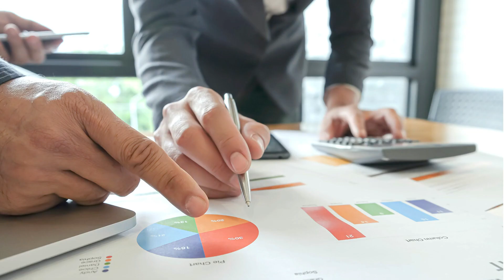👨🏼‍🏫Saiba Quando Aplicar Um Treinamento Operacional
Neste vídeo, exploramos os sinais de que sua equipe operacional precisa de treinamento e fornecemos orientações práticas sobre como fazer isso de forma eficaz. Descubra as estratégias para manter sua equipe na vanguarda das melhores práticas e garantir a segurança e eficiência em todas as operações.
🔍 Sente que sua equipe precisa de um impulso no treinamento? 📈 Quer alcançar resultados superiores na segurança privada? 💪 Deseja garantir que sua equipe esteja preparada para desafios em constante mudança?

🔒 Aqui no grupo, nossa missão é descomplicar o universo da segurança privada para você. Já ajudamos milhares de pessoas a entenderem de uma vez por todas os mais variados temas desse setor:
💼 O que você encontrará aqui:
✅ Conteúdo exclusivo e antecipado
✅ Útimas atualizações na área
✅️ Análise de Riscos
✅️ Inteligência Artificial
✅ Dicas práticas para alavancar sua carreira na segurança privada

🔑 Junte-se a nós e faça parte de uma comunidade que valoriza a expertise, o aprendizado contínuo e o crescimento profissional na segurança privada. A sua jornada de conhecimento e crescimento começa aqui. 👇

🤝 Vem com a gente e eleve o nível da sua carreira na segurança privada! 💼✨"
EQUIPAMENTOS QUE USO E RECOMENDO NA GRAVAÇÃO DE VÍDEOS:
Ring Light Portátil Iluminator
Microfone de Lapela
Microfone Fixo Direcional
Celular Galaxy A13
LIVROS QUE LI E RECOMENDO PARA CRESCIMENTO:
"Como fazer amigos e influenciar pessoas"
"O Poder do Hábito"
"Mais Esperto que o Diabo"
"Negocie como se sua vida dependesse disso"
Seja parte desse movimento em prol da segurança privada. Contamos com você nessa jornada de aprendizado e crescimento profissional.